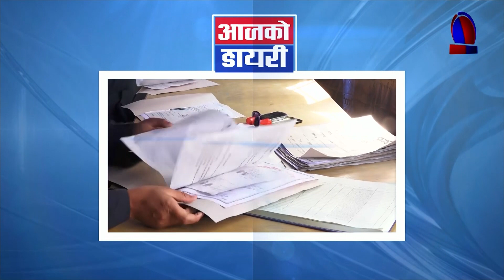Janata Diary || 2078 Chaitra 06